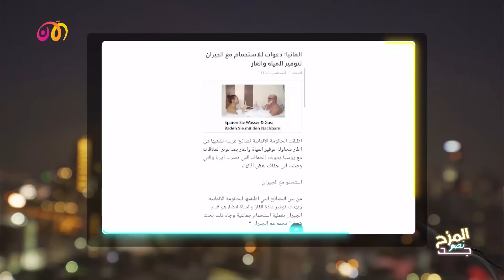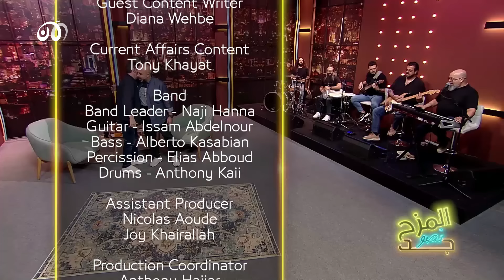محمد قنوع مابين تصريحات جدلية ومواقف محرجة | المزح نصّو جّد2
تعرفوا على الوجه الكوميدي للفنان

كيف يرى الفنان محمد قنوع المثلية الجنسية؟

لماذا يقوم بالدور الثاني دائماً؟

رأيه تجاه الدراما السورية و العربية
في